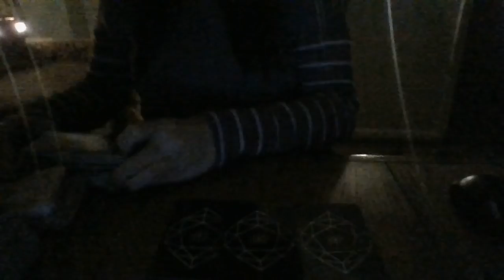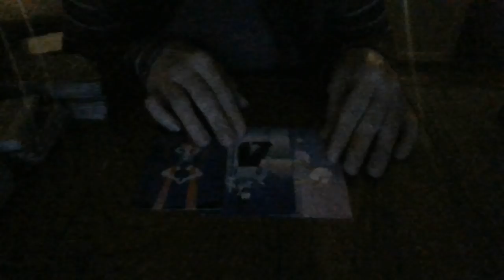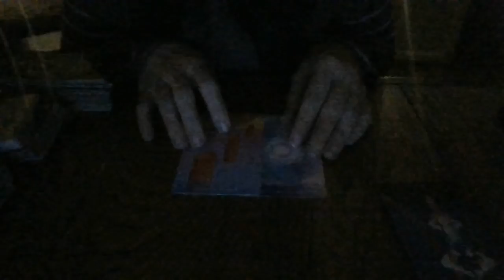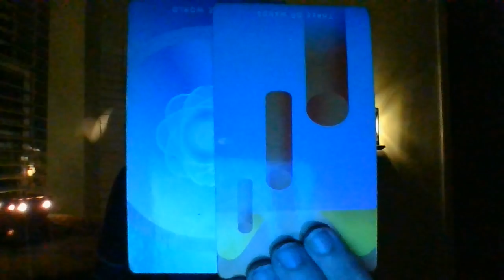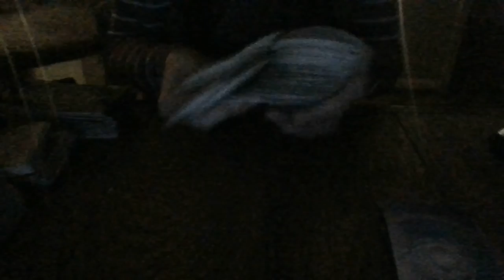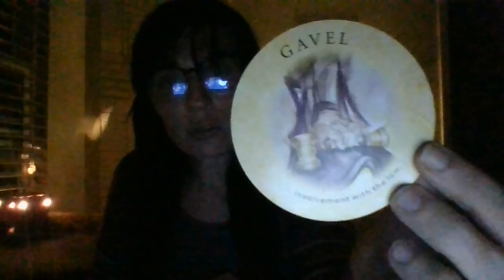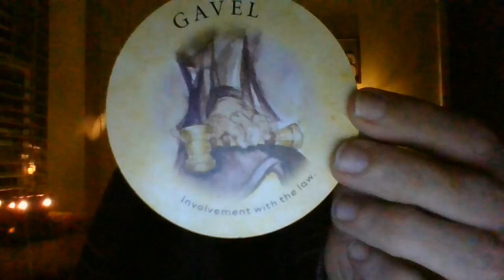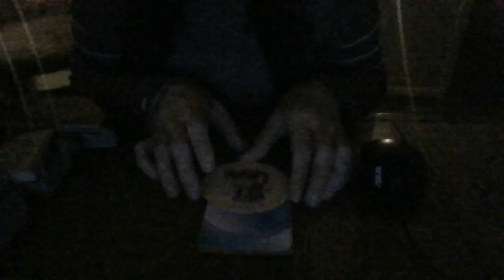AQUARIUS- MID-NOV 21- ARRESTS COMING!